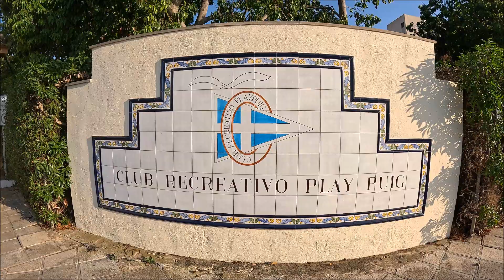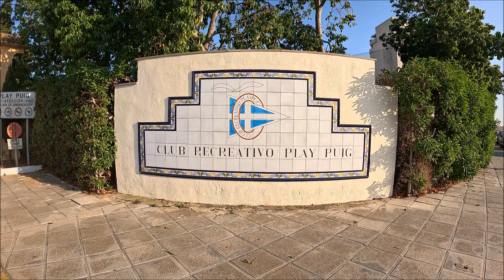ENP. Club recreativo Play Puig - EXHIBICIÓN FRONTÓN A MANO – El Puig - Valencia – España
El 17 de Agosto 2024, se celebró una exhibición de frontón a mano, en las instalaciones del Club Recreativo Play Puig, donde participan CARLITOS  y EL PUMA campeones autonómicos  2024 contra SAÚL y ALEJANDRO subcampeones autonómicos 2024.

La partida se juega a 41 puntos.
Eduardo Nogués Pavia

AGOSTO 2024